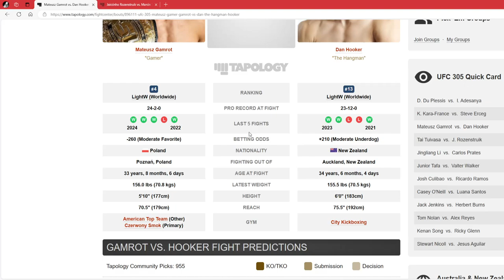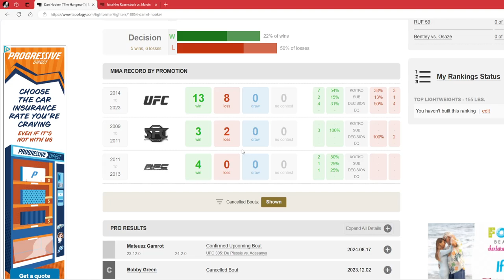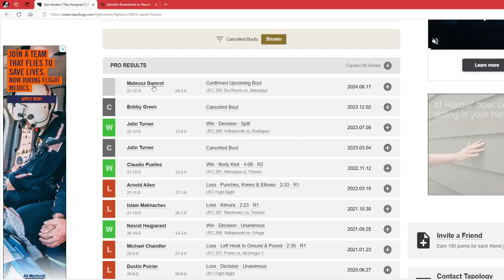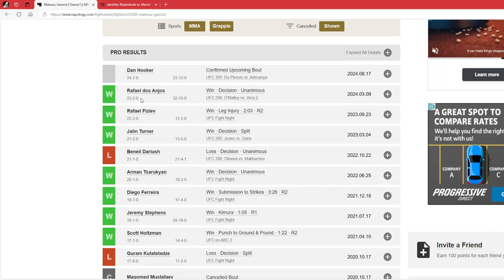UFC 305 Mateusz Gamrot vs Dan Hooker